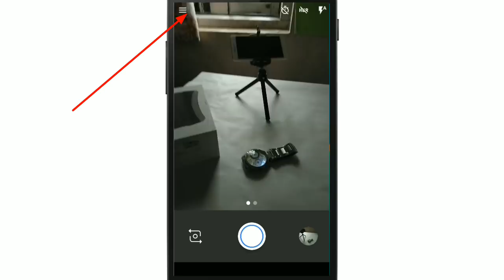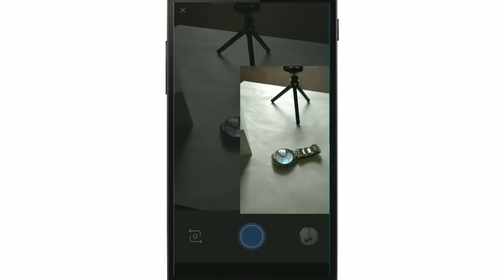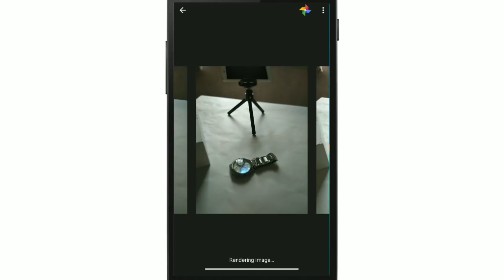Click photos like true DSLR from your android, Make your phone DSLR, convert android into dslr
Click photos like true DSLR from your android, Make your phone DSLR, DSLR camera